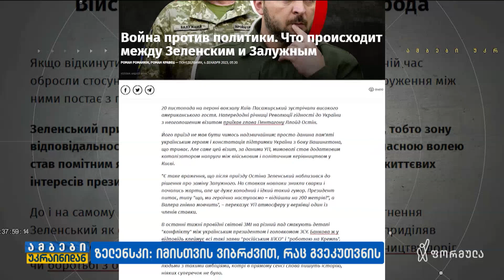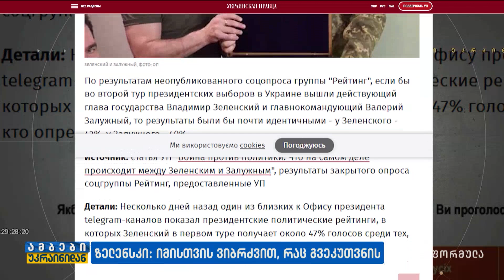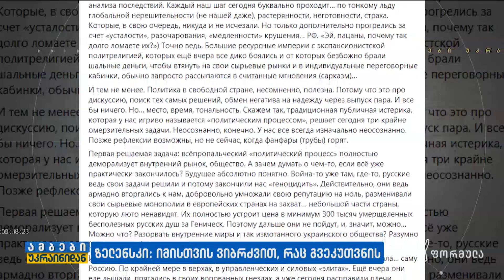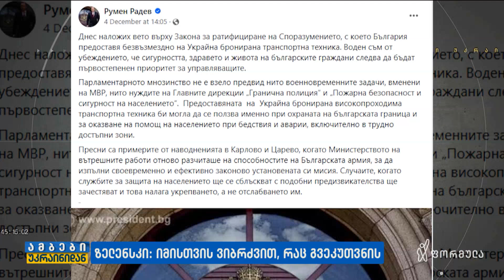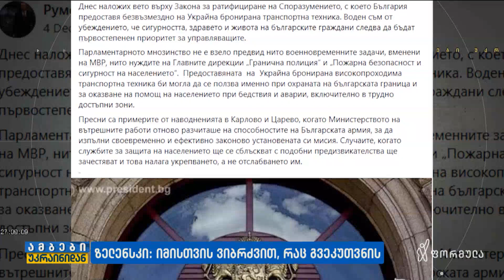ზელენსკი: „იმისათვის ვიბრძვით, რაც გვეკუთვნის“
▪️ რა არის საჭირო გრძელვადიან პერსპექტივაში უკრაინის პოზიციების გასამყარებლად? | ბოლო ცნობები უკრაინიდან — თეონა ბაკურიძისა და გურამ როგავას მიმოხილვა